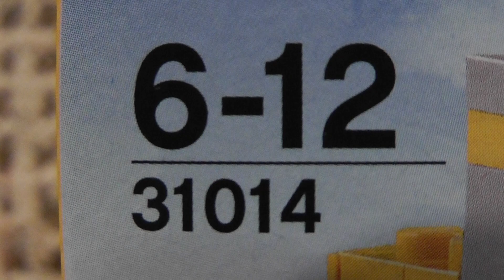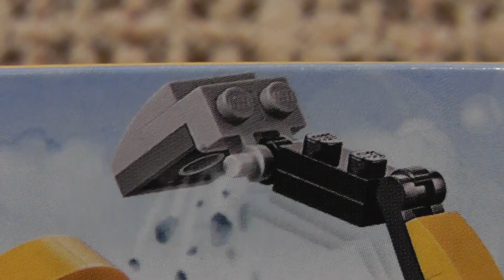LEGO Creator 31014 Koparka